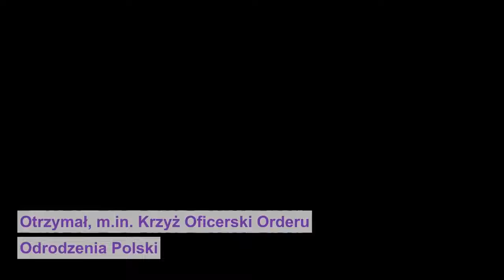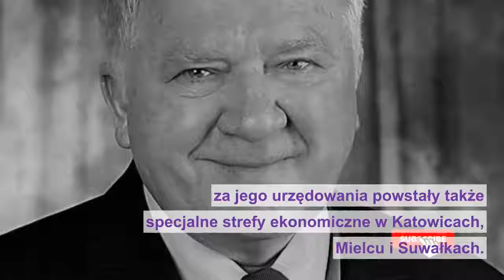Zmarł były minister przemysłu i handlu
W wieku niespełna 79 lat zmarł Klemens Ścierski, wieloletni dyrektor Elektrowni Łaziska, b. poseł i senator, współtwórca m.in. Prawa energetycznego. W latach